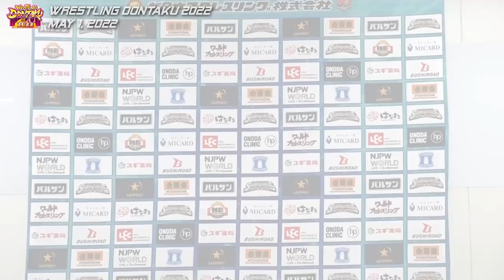Doc Gallows and Karl Anderson | WRESTLING DONTAKU 2022, 5/1/22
May 1, 2022 “WRESTLING DONTAKU 2022”
Fukuoka・Fukuoka Dome
6th match: NEVER OPENWEIGHT CHAMPIONSHIP
Tama Tonga 🆚 EVIL